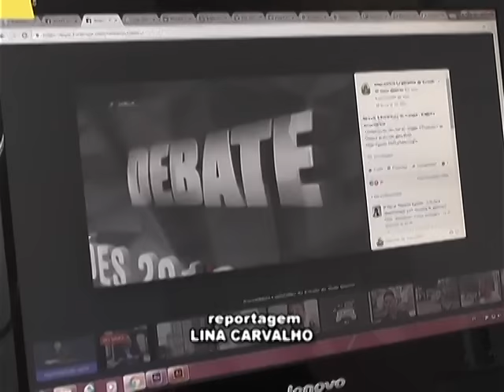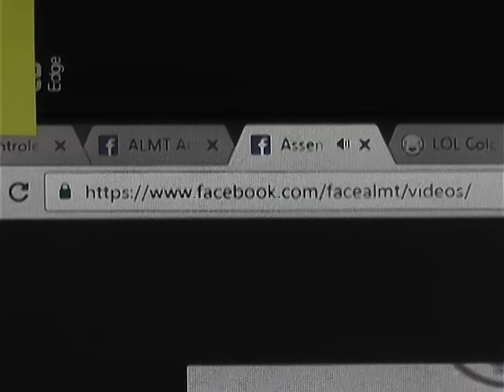Facebook da ALMT realiza transmissões ao vivo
Página da Instituição no Facebook é mais um canal para quem deseja acompanhar as transmissões ao vivo da TV Assembleia.